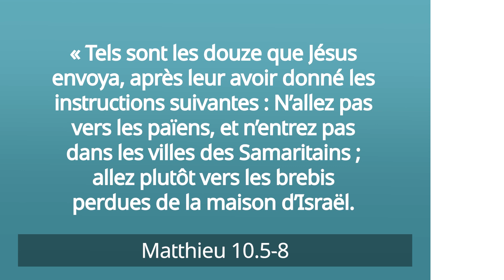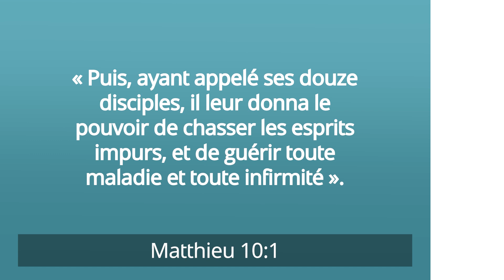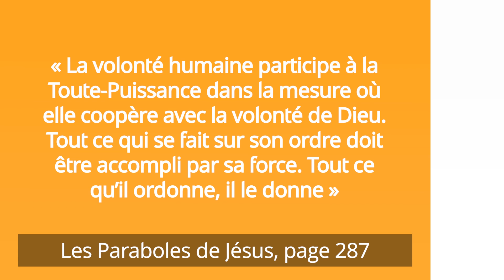Prêts à construire une église ? - Message du pasteur Ted Wilson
Vous êtes-vous déjà sentis inadéquats, avez-vous déjà pensé que Dieu vous demande peut-être de faire plus que ce que vous pouvez faire ? C’était peut-être le sentiment exact des disciples de Jésus lorsqu’il les a envoyés en mission.

Dans cette vidéo, le pasteur Ted Wilson aborde la question d’atteindre le monde à travers la construction d’églises.

Dans Matthieu 10.5-8, Jésus a envoyé ses disciples en mission. « Tels sont les douze que Jésus envoya, après leur avoir donné les instructions suivantes : N’allez pas vers les païens, et n’entrez pas dans les villes des Samaritains ; allez plutôt vers les brebis perdues de la maison d’Israël. Allez, prêchez, et dites : Le royaume des cieux est proche. Guérissez les malades, ressuscitez les morts, purifiez les lépreux, chassez les démons. Vous avez reçu gratuitement, donnez gratuitement ».

Les disciples auraient bien pu avoir le sentiment que cet appel les dépassait et, en effet, c’était bien au-delà de ce qu’ils pouvaient faire par leurs propres forces.

Jésus, bien sûr, le savait et leur a fourni tout ce dont ils auraient besoin. Dans le tout premier verset de Matthieu 10, nous lisons : « Puis, ayant appelé ses douze disciples, il leur donna le pouvoir de chasser les esprits impurs, et de guérir toute maladie et toute infirmité ». En revendiquant le don que Jésus leur avait fait, ils étaient plus que capables de faire tout ce qu’il leur demandait.

Aujourd’hui, lorsque nous pensons à atteindre le monde, un monde de près de 8 milliards de personnes, cela semble complètement impossible, en particulier dans les régions où la liberté religieuse est très limitée ou inexistante. Et dans d’autres parties du monde, où la laïcité est si profondément enracinée, cela peut sembler presque aussi difficile.

Cependant, la construction d’églises n’a rien de nouveau. Cela remonte à l’époque de l’église primitive. L’apôtre Paul a été l’un des premiers à construire et à établir de nouvelles églises. Il a parcouru toute la Turquie, formant de petits groupes de croyants. Il était comme un père aimant, prenant soin de ces églises pour s’assurer qu’elles se développaient et que les jeunes disciples recevaient soins et nourriture.

Partout où Paul allait, il ne pouvait s’empêcher de parler de son Sauveur ressuscité. Il avait un message d’espoir qu’il ne pouvait garder pour lui. C’est ainsi que l’église primitive s’est multipliée. Par la suite, son héritage a continué, ouvrant la voie à l’adventisme pour atteindre le monde entier.

Pourtant, malgré cette énorme croissance, de nombreuses personnes n’ont toujours pas entendu le message de l’Avent, ni même le nom de Jésus. En fait, les deux tiers de la population mondiale ne connaissent pas Jésus. C’est pourquoi nous sommes appelés à partir et prêcher aujourd’hui.

Atteindre le monde n’est pas un appel impossible. Dans le livre « Les Paraboles de Jésus », à la page 287, nous lisons : « La volonté humaine participe à la Toute-Puissance dans la mesure où elle coopère avec la volonté de Dieu. Tout ce qui se fait sur son ordre doit être accompli par sa force. Tout ce qu’il ordonne, il le donne ».

Êtes-vous prêt à répondre à l’appel de Dieu ?